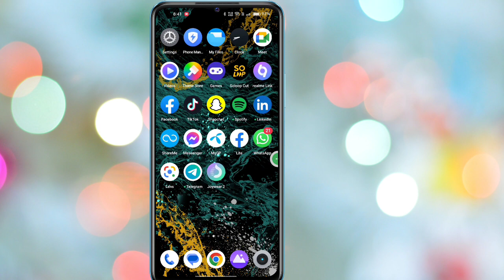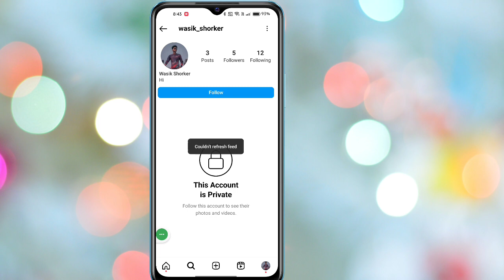How to Add Big Follow Button on Instagram 2023 | Get Instagram Big Follow Button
Here in this video you will Learn How to Add Big Follow Button on Instagram 2023
If you are looking for a video about How to Add Big Follow Button on Instagram 2023! You are in the right place! Watch this video to learn How to Add Big Follow Button on Instagram 2023. That's easy and simple to do from your phone

How to Add Big Follow Button on Instagram 2023 , Add Big Follow Button on Instagram 2023 , Get Instagram Big Follow Button